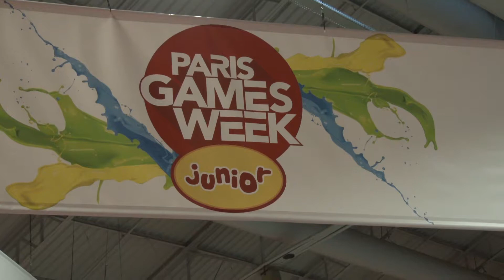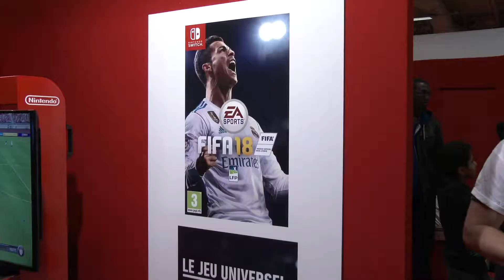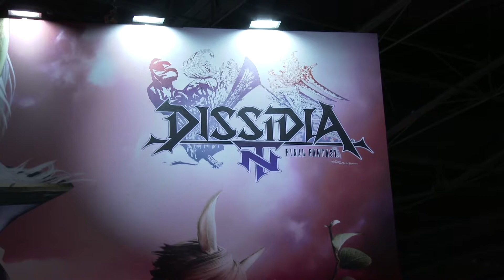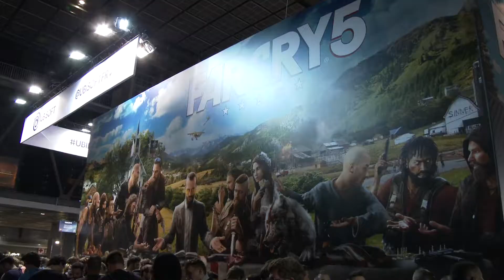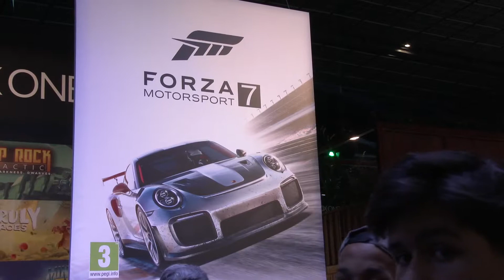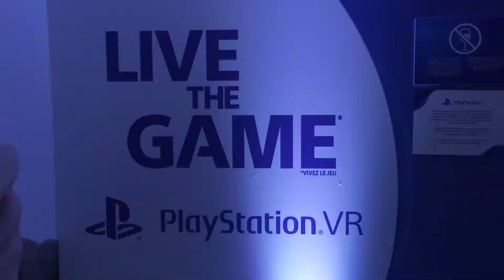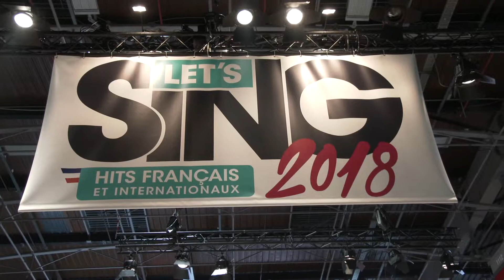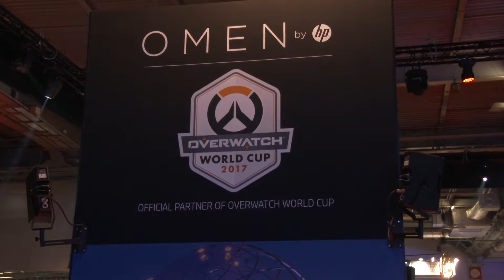Paris GamesWeek 2017. Paris/France - 04 Novembre 2017